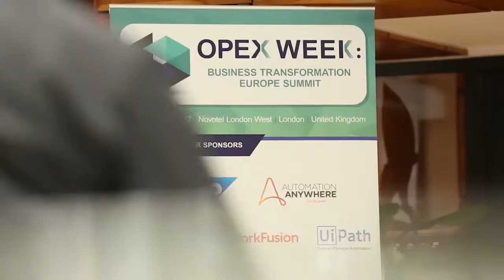Ilian Radoytsov (AuraPortal Sales Director) - interview at OPEX WEEK 2017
Process Excellence Interview with AuraPortal.

This year OPEX Week: Business Transformation Europe, celebrated 25-27 April in London, focused on how digital technology is giving operational excellence leaders the opportunity to transform the business, leveraging innovations such as big data, advanced analytics, the Internet of Things, robotic process automation and workflow digitalization.

AuraPortal hosted a workshop, held live demos and meetings to discuss today’s greatest business opportunities and challenges, including process optimization, the customer experience, creating new revenue streams, increasing collaboration and leveraging digital transformation.

Don’t miss this PEX interview with Ilian Radoytsov, AuraPortal Sales Director, as he shares insight on current trends and advice on process automation and operational excellence.